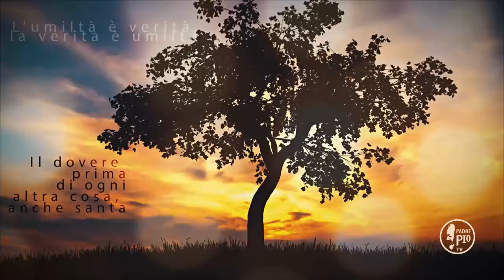Perché il male nel mondo?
Fr Enzo La Porta - Buona Giornata con Padre Pio 23 Ottobre 2019
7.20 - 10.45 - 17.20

La Frase di Padre Pio:

«Sta bene a sentire… C’è una mamma che sta ricamando. Il suo figliuolo, seduto su uno sgabelletto basso, vede il lavoro di lei; ma alla rovescia. Vede i nodi del ricamo, i fili confusi… E dice: “Mamma si può sapere che fai? È cosí poco chiaro  il tuo lavoro?!”.
Allora la mamma abbassa il telaio, e mostra la parte buona del lavoro. Ogni colore è al suo posto e la varietà dei fili si compone nell’armonia del disegno.
Ecco, noi vediamo il rovescio del ricamo. Siamo seduti sullo sgabello basso»